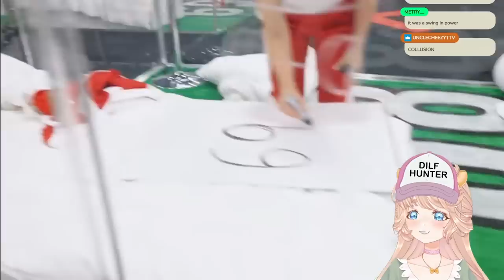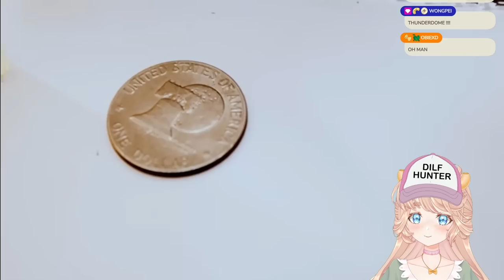I DISCOVERED MRBEAST VIDEOS (Ages 1 - 100 fight for $500,000!!!)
Chat told me to watch this one, let me know if there are any others that I should react to!